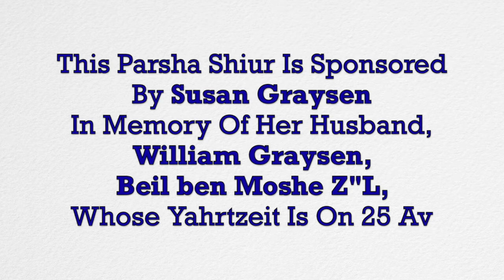PARSHAT RE’EH - CHILDREN OF GOD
Before instructing the Jewish people to desist from self-injury as part of the mourning process for dead departed relatives, Moses informs the nation that they are all the “children of God”. He goes on to say: “you are a people consecrated to God: He chose you from among all other peoples on earth to be His treasured nation.”

Addressing this fascinating topic, Rabbi Dunner first talks about ancient pagan mourning rituals, sharing recent academic research that explains the strange practice of cutting flesh to mourn close relatives. He then goes on to share a foundational Nesivos Sholom that explores the importance of a close relationship with God, like a son to a father.

Quoting among others, the Zohar, Ibn Ezra, the Baal Shem Tov, and the Noam Elimelech, the Nesivos Sholom paints a vivid picture of how we should relate to God, and explains why it is specifically in relation to forbidden mourning practices that this concept emerges in the Torah.